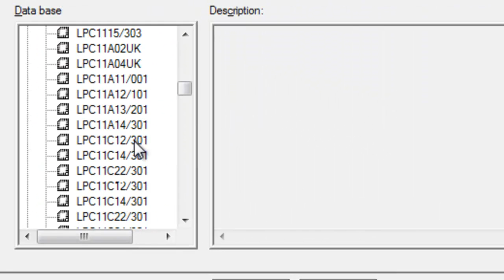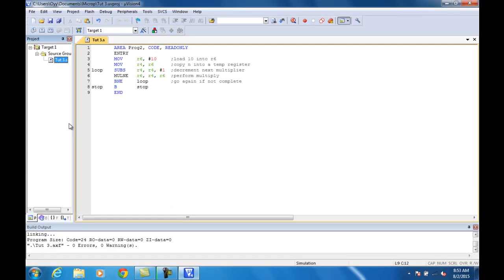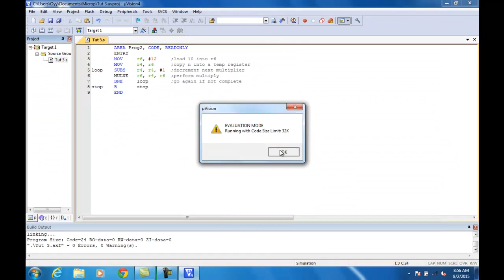Tutorial 3 (EE3002/IM2002)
This short video goes through a problem in Tutorial 3 of EE3002/IM2002. It highlights the important steps and observations in running this project file.